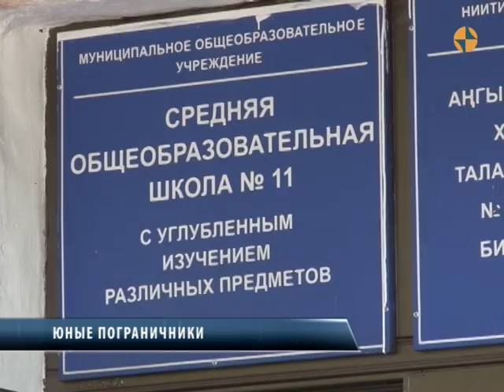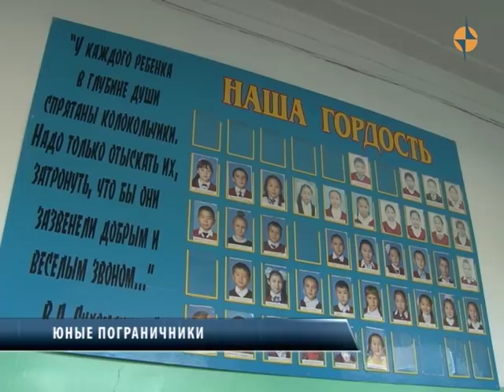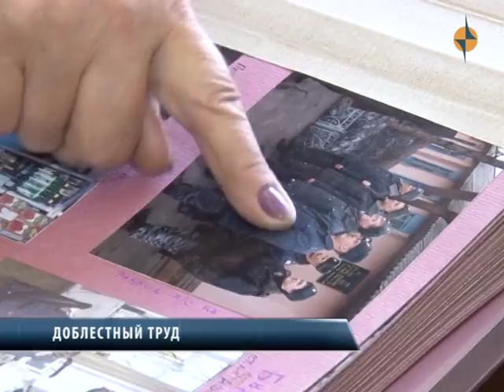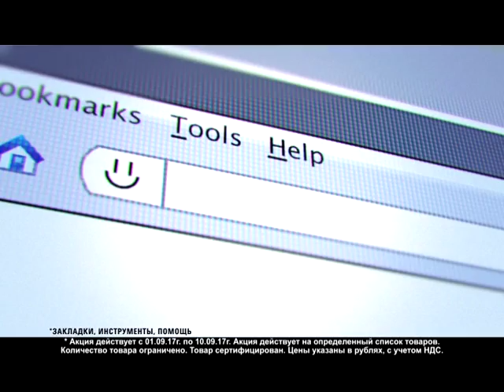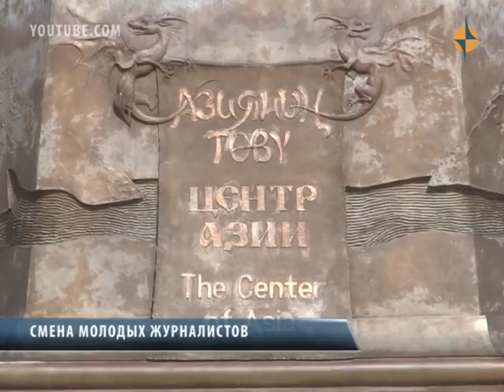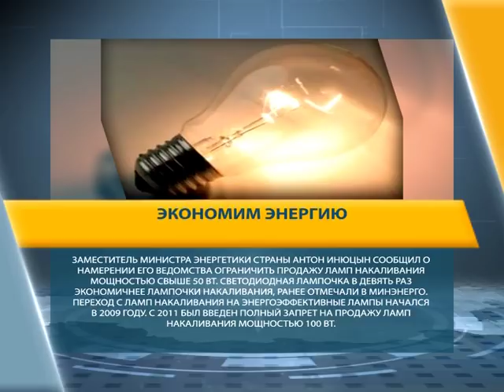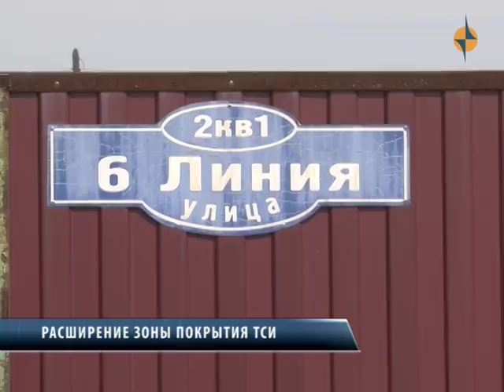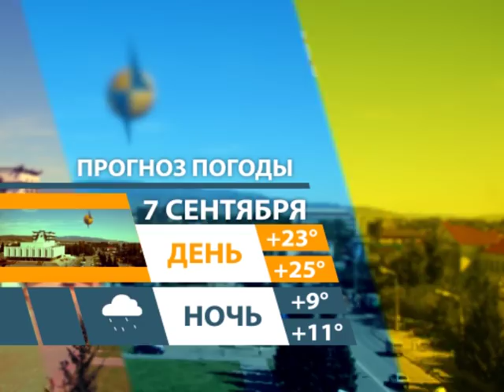НОВОСТИ ТУВЫ - Доблестный труд - 06 09 17